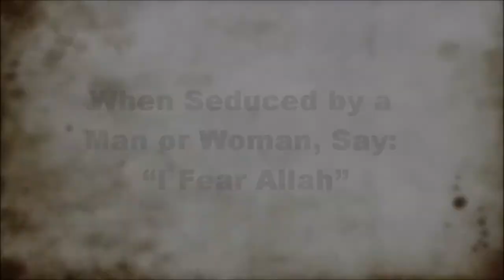When Seduced by a Man or Woman, Say: "I Fear Allah" [Audio] Mufti Muhammad ibn Adam al-Kawthari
Mufti Muhammad ibn Adam al-Kawthari explains the hadith in which it is mentioned that one of the seven people to be under the 'shade of Allah' will be a man who is seduced by a woman of rank and beauty, but he says, "I FEAR ALLAH." (Bukhari).

This lecture was delivered on 24th November, 2010, at University College London (UCL).